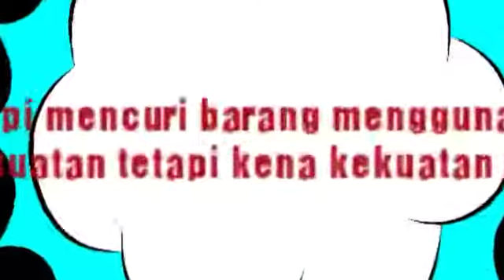derama pendek keropi nakal